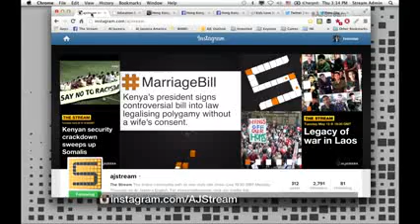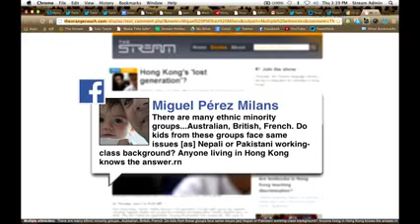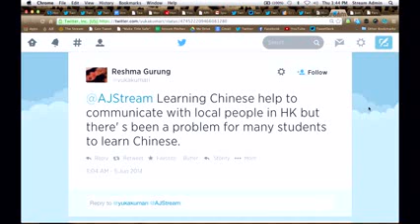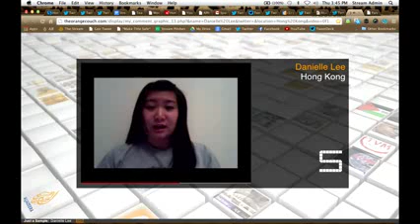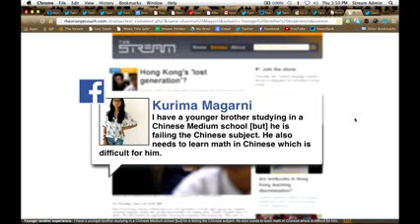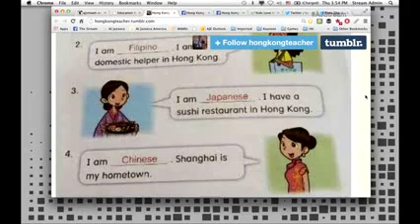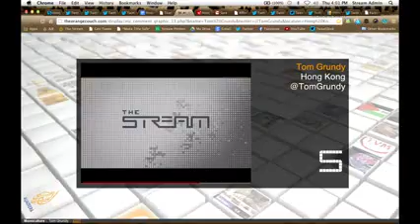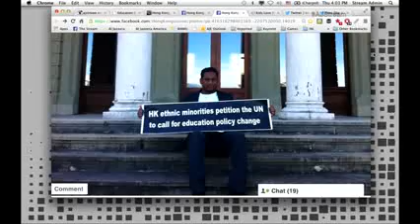The Stream Hong Kong's 'lost generation'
Ethnic Minorities in Hong Kong